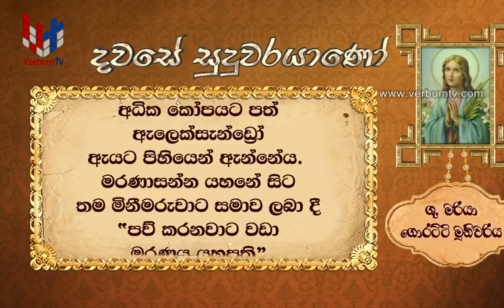06 JUL - SAINT OF THE DAY - SINHALA